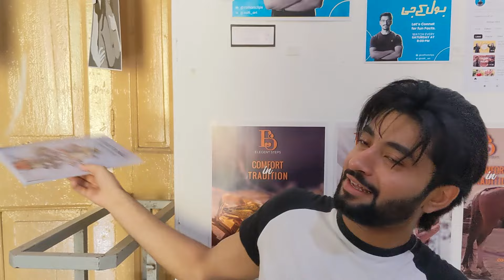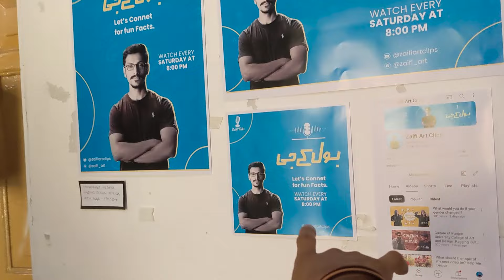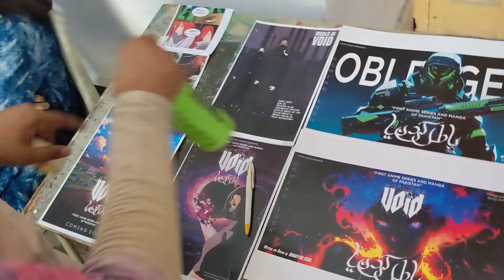Graphic design Mini Thesis Display at Punjab University.